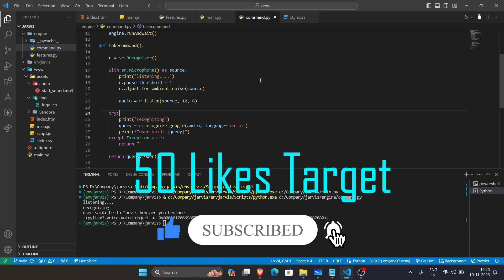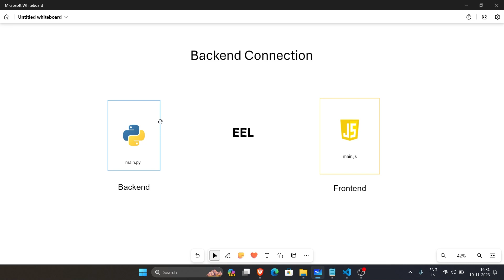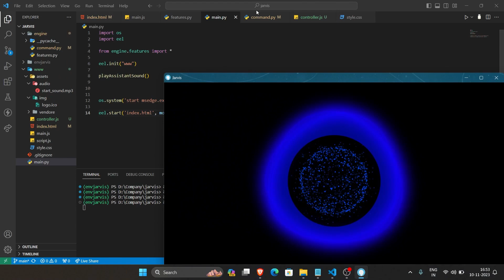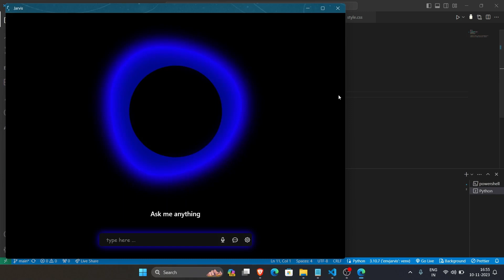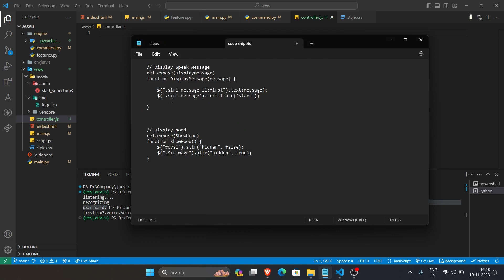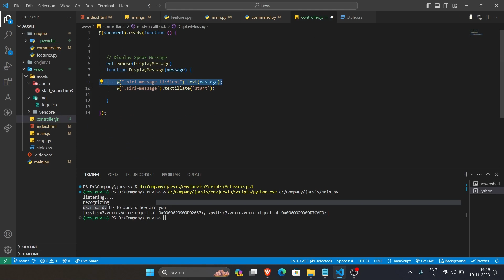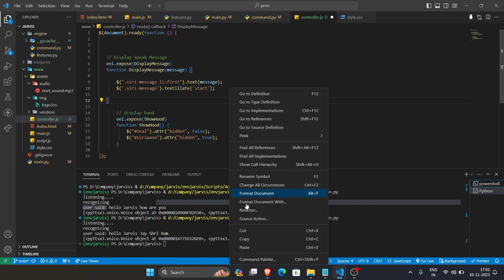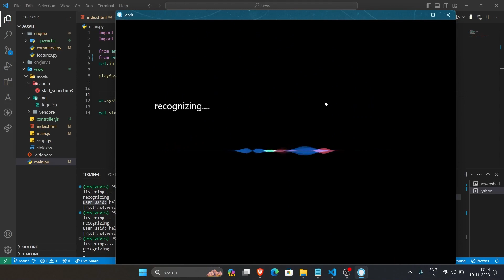How to make | Voice assistant | Jarvis in Python | Customizing Frontend with backend | Tutorial 7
Hello Friends Welcome to ProjectsWithDigambar

In this video, We will learn how to customize the fronted with our backend

If You Want To Purchase this project you can contact on given  details